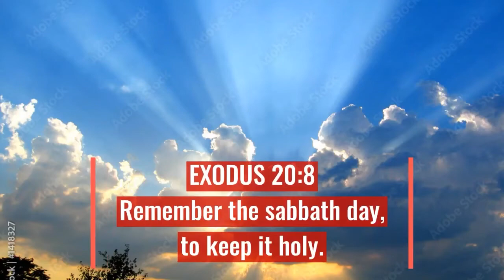The Amazing One Legged Climber!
An amazing one legged climber falls but is not injured. “Life is like a box of chocolates, you never know what you're going to get.” –Forrest Gump.
PSALMS 145:14 The LORD upholdeth all that fall, and raiseth up all those that be bowed down.
PSALMS 145:15 The eyes of all wait upon thee; and thou givest them their meat in due season.
"As the Protestant churches reject the clear, Scriptural arguments in defense of God's law, they will long to silence those whose faith they cannot overthrow by the Bible. Though they blind their own eyes to the fact, they are now adopting a course which will lead to the persecution of those who conscientiously refuse to do what the rest of the Christian world are doing, and acknowledge the claims of the papal sabbath.
     The dignitaries of church and state will unite to bribe, persuade, or compel all classes to honor the Sunday. The lack of divine authority will be supplied by oppressive enactments. Political corruption is destroying love of justice and regard for truth; and even in free America, rulers and legislators, in order to secure public favor, will yield to the popular demand for a law enforcing Sunday observance. Liberty of conscience, which has cost so great a sacrifice, will no longer be respected. In the soon-coming conflict we shall see exemplified the prophet's words: "The dragon was wroth with the woman, and went to make war with the remnant of her seed, which keep the commandments of God, and have the testimony of Jesus Christ." Revelation 12:17.  {Great Controversy, page 592}